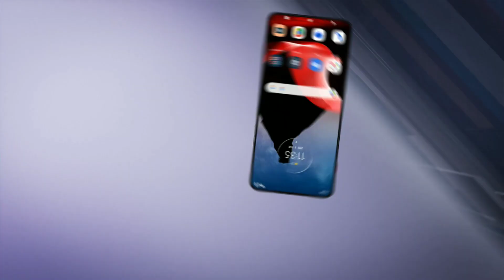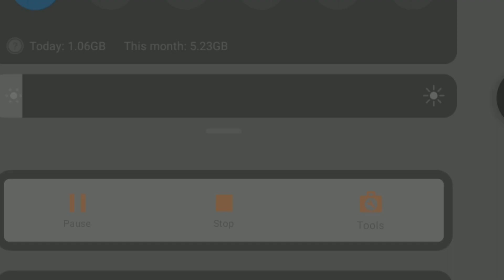motorola g73 5g| motorola g73 unboxing and review|| firt impression motorola motorola g73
👉 Abaut This Video :-
hello dosto aaj es video me Mai aap sab ko brand new phone  motorola g73 unboxing and full review kiya hai i hope ki aap sab ko yahi video pasand aae hogy to please video ko like and subscribe jarur kare thankuy

phone📱 space
es me 6.5 inch ki fhd + ips display hai  mediate Diamond City 930 ka processor laga hua hai joki 6 nm besd hai. 5000 MAh battery and 30 we ki chargers🔋🔌 in the box 📦
and camera 50+8

👉 Hi Dear Friend👭 :-
hello dear friend mai hu raghu aur aap sab ka apne youTube channel me swaagat karta hu mai aap ko aise hi video daily send ki kosis karta hu to please video ko like and subscribe jarur kar le

aur kisi prakar ki doubt ho to please comment jarur karna

👉 Keyboard :-
👉 Topics covered :-
1)-motorola g73 unboxing
2)-motorola g73 review
3)-motorola g73 camera test
4)-motorola g73 all specs
5)-motorola g73 specification
6)-moto g73 5g unboxing
7)-motorola g73 vs g72
8)-
9)-
10)-